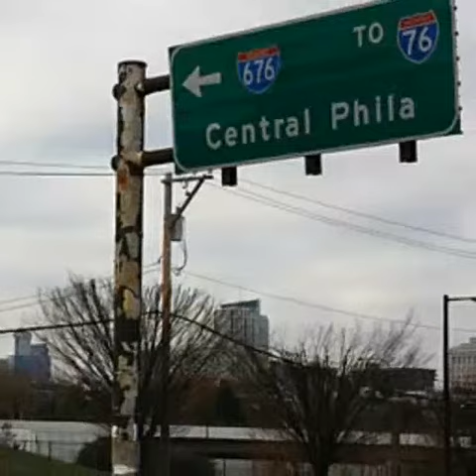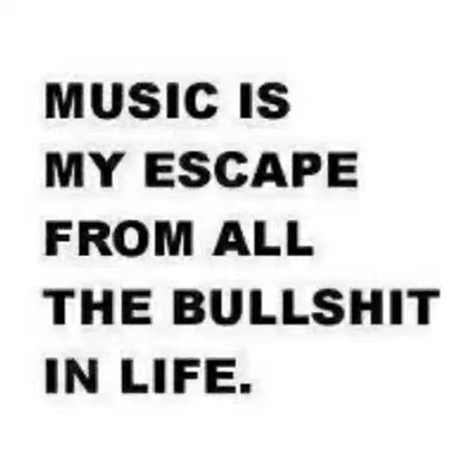ASTER RECORDS & ENTERTAINMENT COMPANY